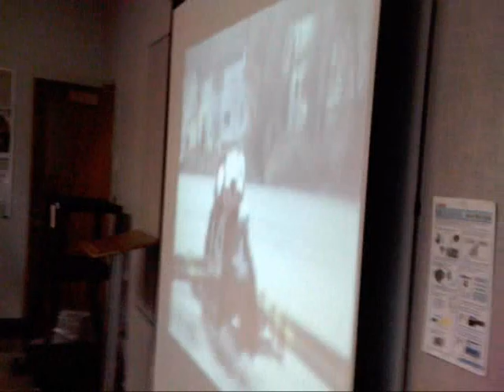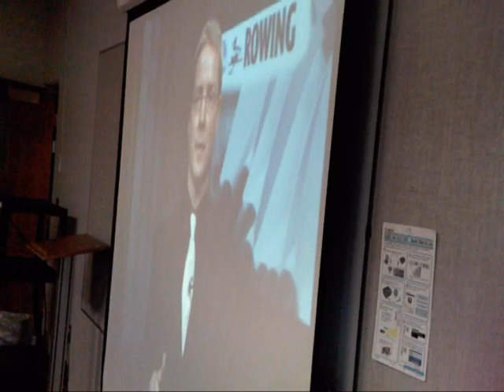William Smith watches the 2010 NCAA Rowing Championship Selection Show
The William Smith rowing team watches the 2010 NCAA Women's Rowing Championship Selection Show